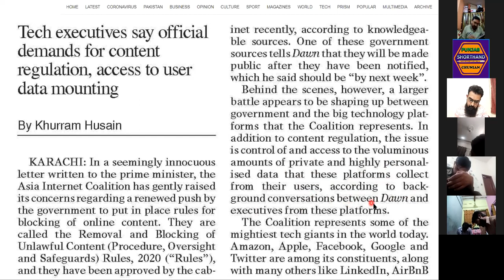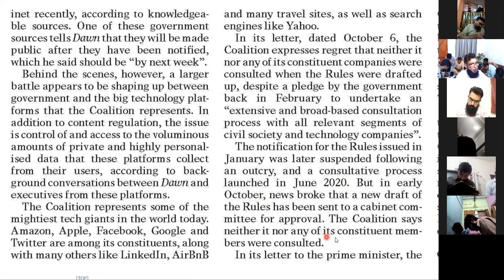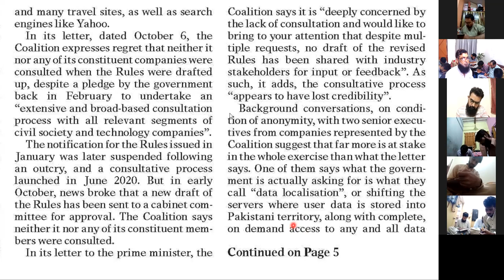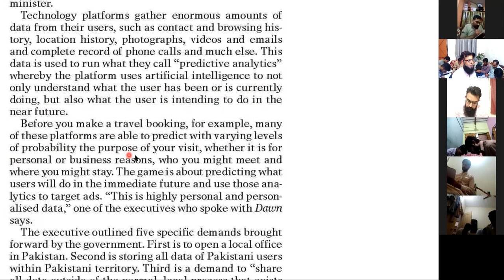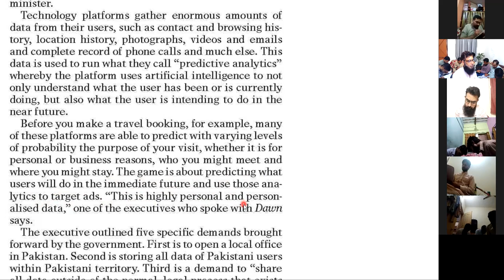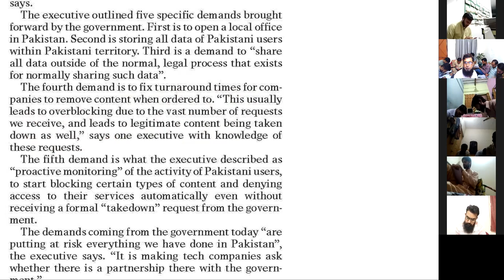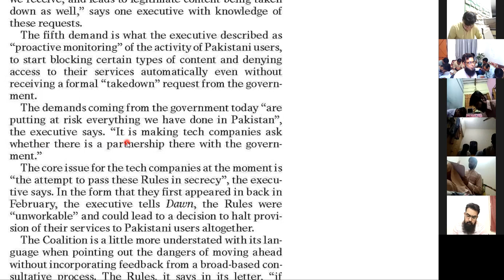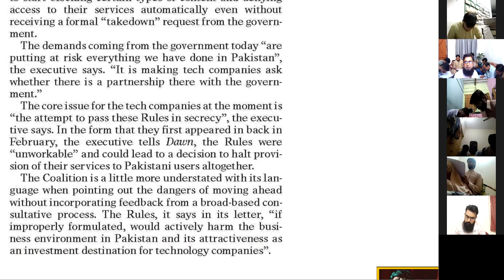Daily Dawn Newspaper Passage# 02 15/10/20 @110 wpm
Improve your shorthand speed by practicing on daily basis: same paragraph with variant speed (75, 80, 90, 100 and 120 wpm). and basic Shorthand Rules, and improve your English during learning the Shorthand skill. You can download paragraph file from the link given below. You will also find different kinds of dictations on this channel. So keep visiting on regular basis and give your fruitful feedback just for encouragement.